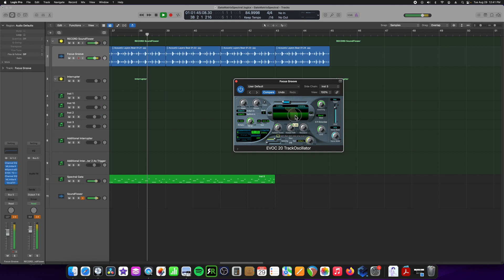Drum and Synth Spectral Gate Blend | Gate Matrix